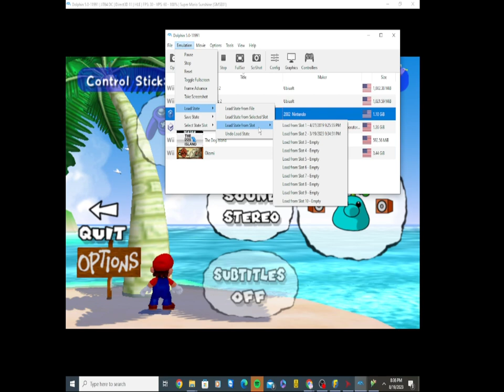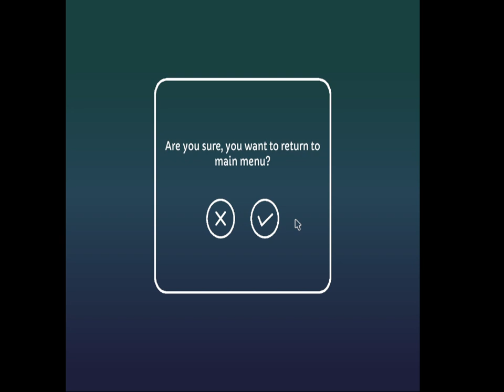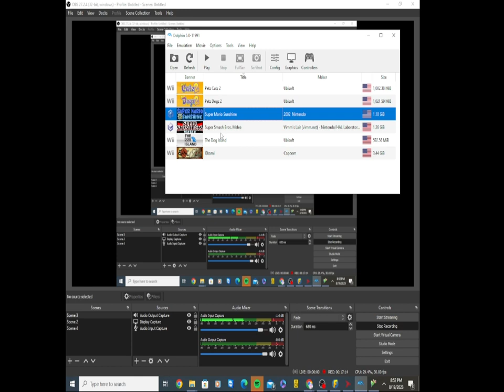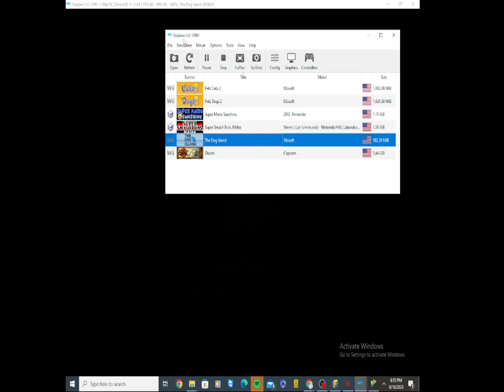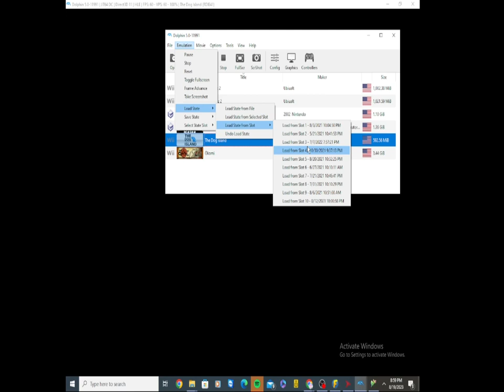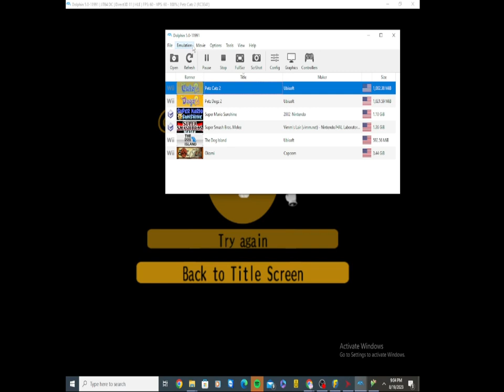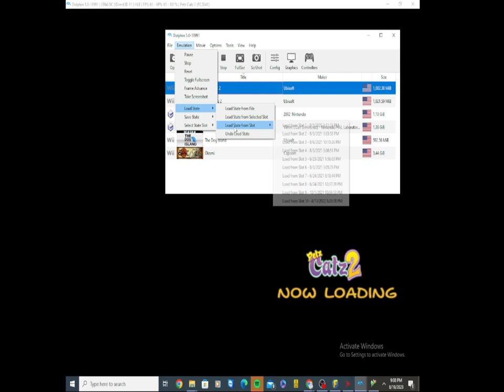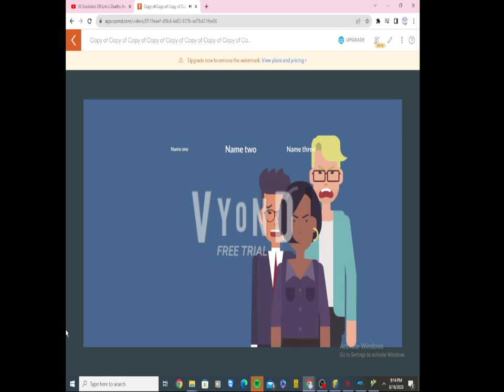October 1, 2024(2)